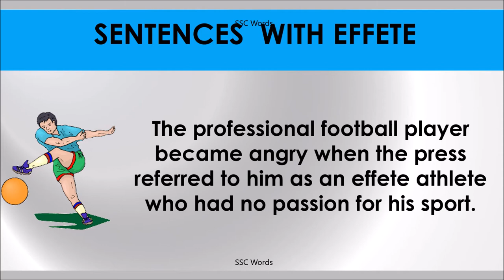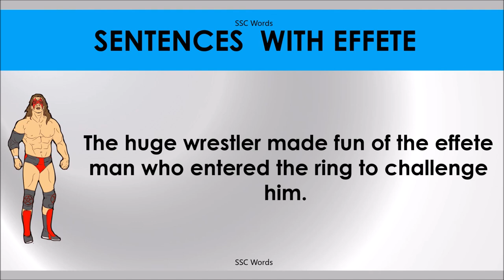EFFETE # Improve English # Meaning and 5 sentences # GRE CAT GMAT word # SSC Words